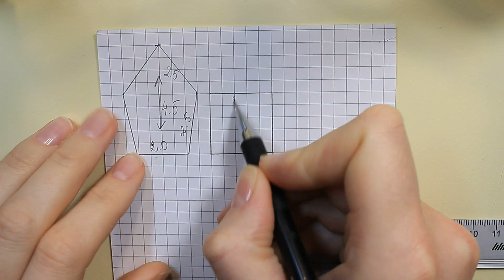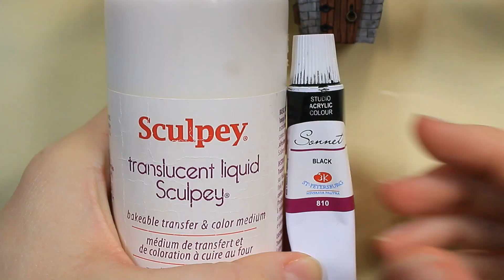Part 1.Create a miniature house for Halloween. Polymer clay.Tutorial. DIY.Миниатюрный дом Хеллоуин.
Part 1.Create a miniature house for Halloween. Polymer clay. Tutorial. DIY. Создание миниатюрного домика на Хеллоуин.

For the manufacture of a miniature house I used polymer clay Fimo and Cernit.
I draw a template, cut it out and transfer it to polymer clay.
Remove dust with a damp cloth.
For tinting, I use dry black pastel and water.
After baking, I glue all parts of the house with the help of super-gel moment gel.
Black liquid for the roof: a mixture of liquid polymer clay Sculpey and black acrylic paint. After applying the mixture, bake the house again.

Для изготовления миниатюрного домика я использовала полимерную глину Fimo и Cernit.
Рисую шаблон, вырезаю и переношу его на полимерную глину.
Убираю пыль с помощью влажной салфетки.
Для тонировки я использую сухую пастель черного цвета и воду.
После запекания склеиваю все части домика с помощью супер-клея геля Момент.
Черная жидкость для крыши: смесь жидкой полимерной глины Sculpey и акриловой краски черного цвета. После нанесения смеси снова запекаем домик.